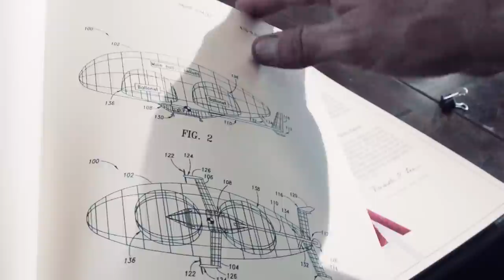Egan Airships: The PLIMP™ Invention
UPDATE: 2023
Egan Airships is no longer in business. But I am! I (Gabriella Cisneros) am still offering freelance video editing services. with interest and inquiries.

Egan Airships, based in Seattle, Washington, has developed the transportation of the future for TODAY! Featuring vertical takeoff and landing (no ground crew necessary) the Expert Designed Model J 10-person airship is ultra-safe: fire-proof and with a 9mph unpowered descent. Plus, it can go up to 86 miles per hour carrying ten people for over 3 hours. Without passengers, this sturdy model can carry one ton of cargo plus an LD3 airplane box. The Plimp™ Airship can be your source of advertising, cell phone/data relay, tourist transportation, military reconnaissance, and more.

This model of next-era transportation can be yours for one million dollars per year for four years plus overages. Fly in the sky like a fish swims in the ocean with the Plimp™ Airship.

Visit PLIMP.COM for more information.

Footage provided by Egan Airships.
Video edit by Gabriella Cisneros